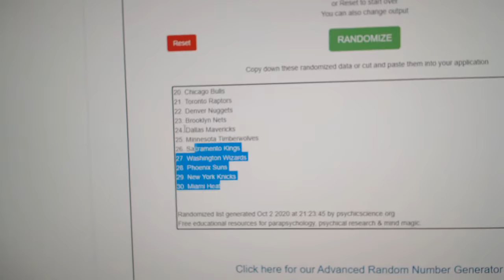Team Randoms - C&C GB #12,565